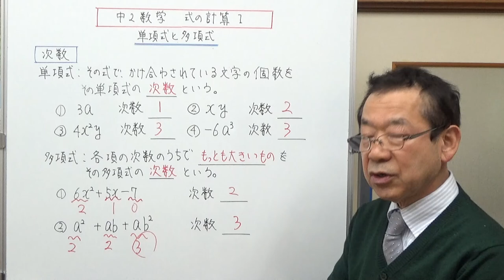単項式と多項式 中2数学 式の計算1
中学2年生の数学の最初は、式の計算です。今回は、単項式と多項式についてお話ししました。